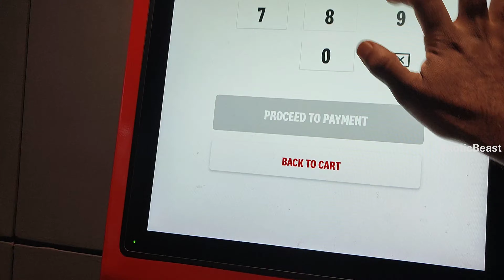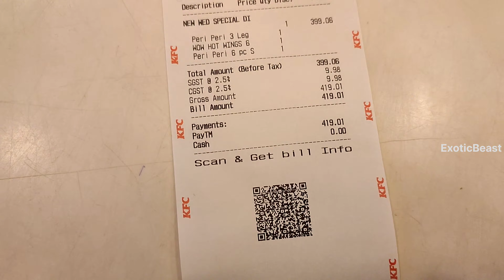🔅വഴിയിൽ കണ്ടുമുട്ടിയ കുട്ടിയുമായി KFC കഴിക്കാൻ പോയി | KFC Wednesday special ₹399 combo | ExoticBeast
This is food vlog with a stranger girl inside the KFC Balaramapuram, kerala.
KFC Wednesday special combo offers are best for any fried chicken lovers. I highly recommend the ₹399 Wednesday special bucket of 15 piece fried chicken.